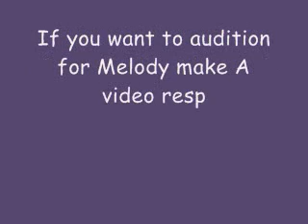Melody ( Fantana contest)